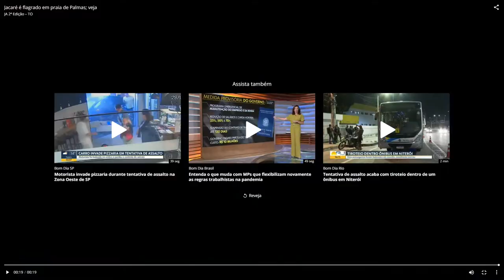TVN NOTICIAS 29 abril 2021 10 49 50